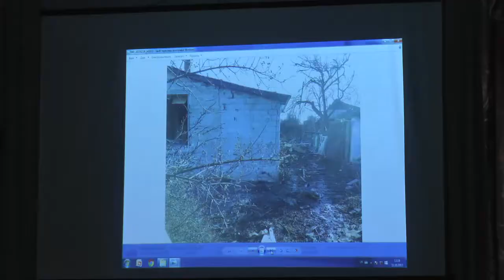Майбутні офіцери дають уроки мужності для львівських школярів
Напередодні Дня захисника України курсанти Національної академії сухопутних військ завітали до середніх навчальних закладів міста Львова, де провели зі школярами «уроки мужності». До слова, всі ці юнаки мають бойовий досвід, отриманий ними під час виконання завдань у районах проведення АТО на території Донецької та Луганської областей. Спілкуючись із молоддю, майбутні офіцери розповіли про власний бойовий шлях, особливості та переваги служби у війську, а також про навчання у Національній академії сухопутних військ.

В свою чергу, юнаки та дівчата також проявляли неабияку зацікавленість військовою справою. Вони ставили військовослужбовцям різноманітні запитання щодо особливостей виконання українськими воїнами завдань у зоні АТО, про озброєння та забезпечення, вимоги до кандидатів на навчання у вищих військових навчальних закладах тощо.

Вихованець Академії сержант Дмитро Чавалах вже не вперше бере участь у подібних заходах і переконаний у їхній винятковій необхідності для виховання молодого покоління у дусі патріотизму та шани до Українського війська.

Загалом, за три дні курсанти Національної академії сухопутних військ відвідали понад сотню львівських шкіл та інших освітніх установ. Варто додати, що такі акції проводяться не лише напередодні Дня захисника України. Щоб охопити якомога більшу аудиторію молоді, керівництво вишу організовує такі візити впродовж цілого року.